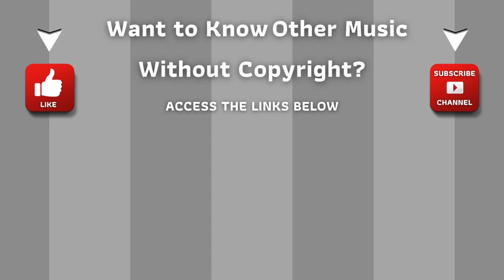⭐ Copyright Free Music Collection ⭐ Audio Library - Broken - Mykleanthony [Download Free Music]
Audio Library | 055 - Broken - Mykleanthony

ARB!$!#88#!$!ARB